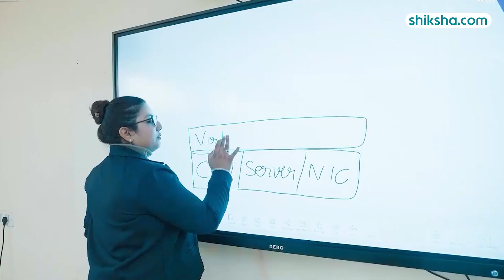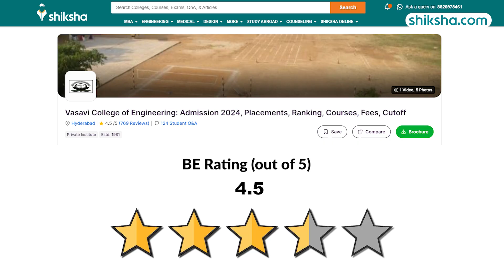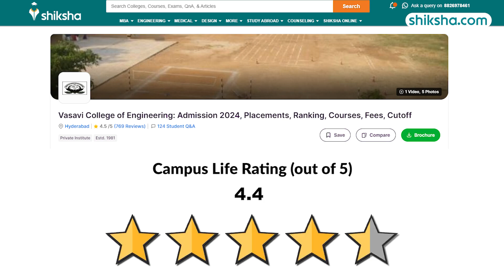Vasavi College of Engineering BE Review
Check out our detailed review of the BE program at Vasavi College of Engineering. Learn about the curriculum, faculty, campus infrastructure, placement records, and student experiences. Watch this video to see if Vasavi College of Engineering is the right fit for your engineering aspirations.

0:03 - Overall Rating
0:09  - Placements
1:08 - BE Specialisations
1:23 - Fees
1:26 - Infrastructure
1:56 - Faculty
2:10 - Campus Life